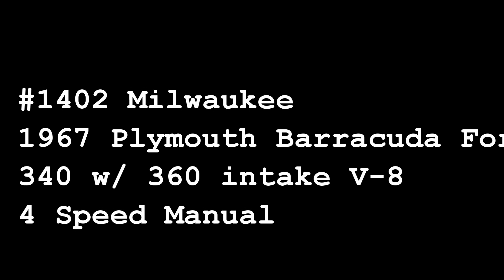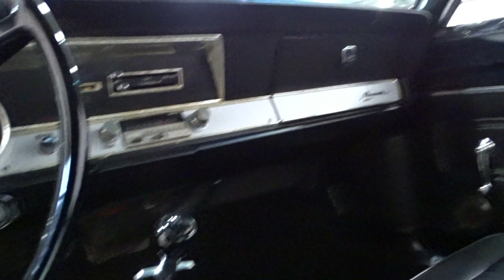MWK#1402, 1967 Plymouth Barracuda Formula S, Gateway Classic Cars of Milwuakee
Gateway Classic Cars Milwaukee is excited to present this 1967 Plymouth Barracuda Fastback. The Barracuda model was produced from 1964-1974. This second-generation A-body Barracuda was manufactured from 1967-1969 as a two-door fastback with its distinctive but smaller rear window. Other distinctive new body features for 1967 included a steeply racked roofline, all-new front and rear end, and more restrained use of chrome trim. Giving the 1967 Barracuda a sportier appearance than its predecessor. Offering a line-up of powerful V-8 engines that truly made it a contender in the muscle car market.

This 1967 Plymouth Barracuda comes with the Formula S package consisting of brake and suspension upgrades. Under the hood is a 340 cubic inch V-8 with a 360-intake attached to a four-speed manual transmission. The Barracuda is painted in red with painted pinstripes. A set of meaty AWC chrome five-spoke alloy wheels mounted B.F. Goodrich raised white letter tires give the Cuda a nice period look. The black vinyl interior sports bucket seats, floor shifter, fold down rear seat, and a Jensen AM/ FM cassette radio.